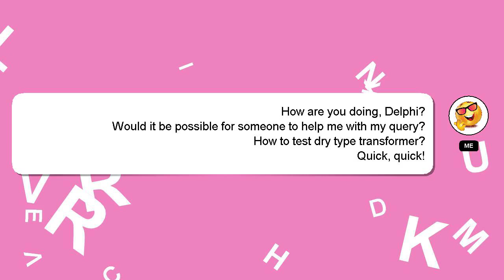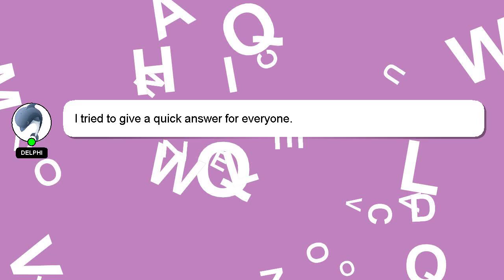How to test dry type transformer?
Allow me to introduce myself briefly, Hello, I am Delphi. I am at your disposal to help you with any questions you have. - How to test dry type transformer?

Your answer will be acknowledged and appreciated, and I will 'heart' it as a sign of gratitude.

*2 What we are experimenting :*